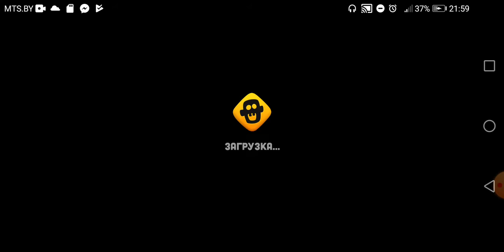Zombie catch часть 3